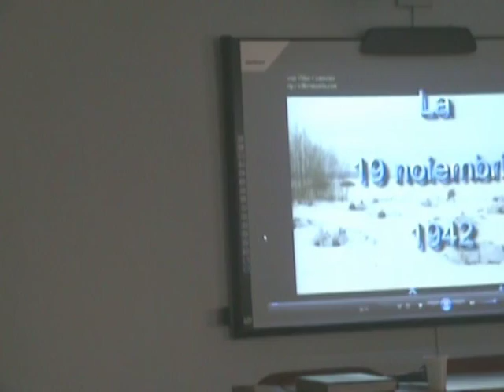Cotul Donului - scriitorul Ion Măldărescu_2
Joi, 13 iunie 2013, în Sala de Conferinţe a Bibliotecii Judeţene "Antim Ivireanul" Vâlcea a avut loc lansarea volumului Cotul Donului 1942, autor conf. univ. dr. Vasile Şoimaru, cadru didactic la Universitatea de Stat din Chişinău.
        Evenimentul a fost organizat de Societatea Culturală Art-Emis în parteneriat cu Societatea Culturală "Anton Pann", Garnizoana Ministerului Apărării Naţionale Vâlcea, Inspectoratul de Jandarmi Vâlcea, Inspectoratul de Poliţie Vâlcea, Centrul Militar Vâlcea şi Asociaţia Cadrelor Militare în rezervă şi retragere SRI.
       Cuvântul de deschidere l-a avut scriitorul Ion Măldărescu, preşedintele Societăţii Culturale Art-Emis, care a prezentat publicului un film documentar despre evenimentele ce au avut loc în anul 1942 la Cotul Donului.
       La eveniment a fost prezent cercetătorul Vlad Pohilă din Republica Moldova, specialist în domeniul istoriei artelor militare.